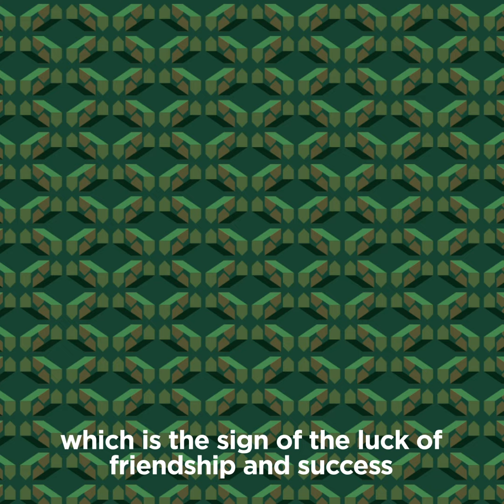Pinel et Pinel - Le Créateur, Episode 7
La toile enduite Pinel et Pinel est unique : Fred Pinel vous en dit plus !
The Pinel et Pinel coated canvas is unique : Fred Pinel tells you the story!